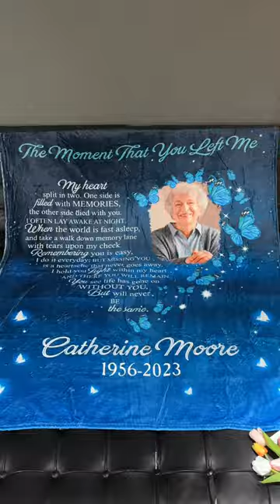The Moment That You Left Me | Personalized Photo Blanket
Capture the warmth of cherished memories with our personalized memorial photo blanket. This heartfelt tribute is designed to provide solace and comfort to those who have lost a loved one. Crafted with care, this cozy blanket seamlessly weaves together the past and the present, offering a tangible embrace of cherished moments.

Imprinted with a carefully chosen photograph, this blanket becomes a living memorial, enveloping you in the enduring love and beautiful memories you shared. The soft, high-quality fabric serves as a gentle reminder of the warmth and joy your loved one brought into your life.

Whether draped over a favorite chair or used for a comforting embrace, this personalized photo blanket is a tangible expression of love and remembrance. It becomes a sanctuary where fond recollections and enduring love intertwine, providing solace during moments of reflection.

Create a lasting tribute to your loved one by preserving their image in a tangible and comforting form. Our personalized memorial photo blanket is more than just a blanket; it's a heartfelt embrace, a tangible connection to the past, and a source of warmth and comfort for the grieving heart

MESSAGE:
The moment that you left me
My heart split in two. One side is filled with memories, the other side died with you. I often lay awake at night. When the world is fast asleep, and take a walk down memory lane with tears upon my cheek. Remembering you is easy, i do it everyday; but missing you is a heartache that never goes away. I hold you tight within my heart 'and there you will remain. You see life has gone on without you, but will never ве the same

PRODUCT DETAILS:
* Sherpa Blanket:
Premium Silky Smooth mink front; Premium Fluffy Sherpa backside; Thickness: 1cm